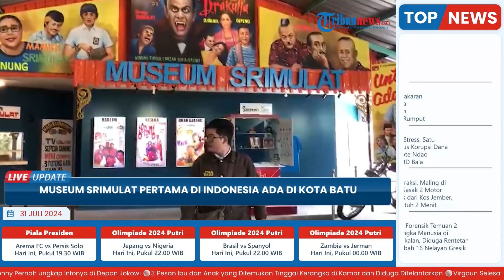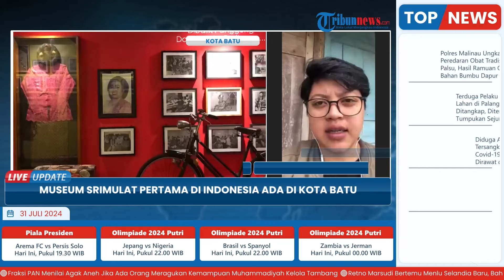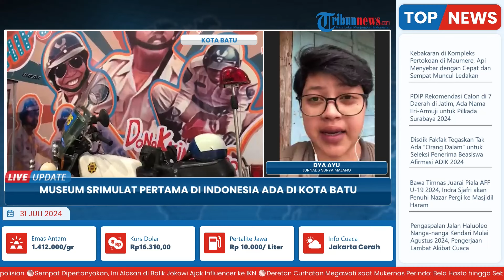Harga Tiket Masuk Museum Srimulat Kota Batu, Ada Rest Area dan Resto: Buka Setiap Hari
Laporan wartawan Surya Malang - Dya Ayu
TRIBUN-VIDEO.COM- Di Kota Batu ada tempat wisata baru yang menarik untuk dikunjungi, khususnya bagi para penggemar grup lawak Srimulat.

Museum Srimulat namanya. Museum ini merupakan Museum Srimulat pertama di Indonesia. Lokasinya berada di Jalan Mardian Desa Bumiaji, Kota Batu.

Di dalamnya berisi barang-barang tentang grup lawak Srimulat yang eksis pada 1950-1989. Diantaranya kostum yang pernah dipakai para anggota Srimulat saat tampil dan segala pernak pernik anggota Srimulat.(*)

Program: Live Update
Host: Yustina Kartika Gati
Editor Video: Ika Vidya Lestari
Uploader: Dyah Ayu Ambarwati